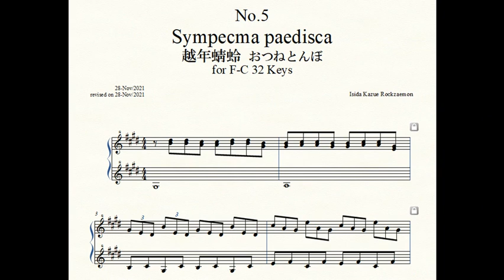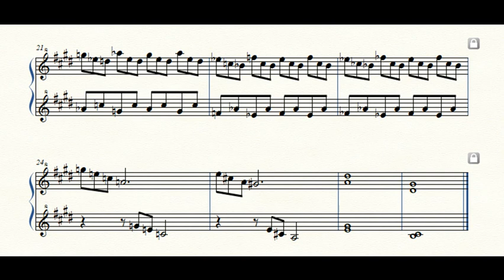Rockzaemon “Zygoptera” Preludes for Celesta or Toy Piano No.5.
Rockzaemon.
Zygoptera No.5.

Sympecma paedisca 越年蜻蛉 おつねとんぼ